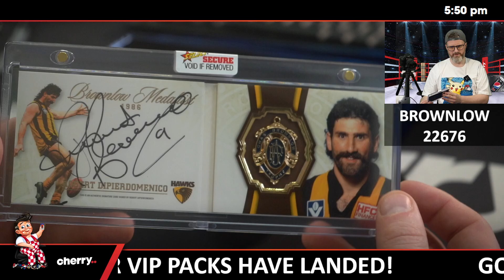2024 Select AFL Brownlow Medallists 1-Box Break #22676 - Team Based - Aug 13 (5pm)